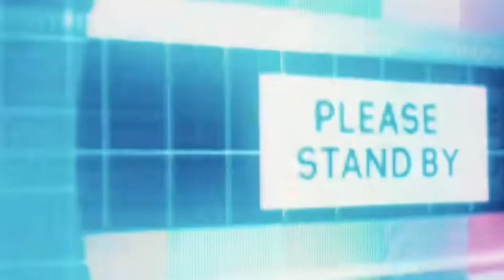TRASH OR PASS-Kay Flock - Being Honest REACTION